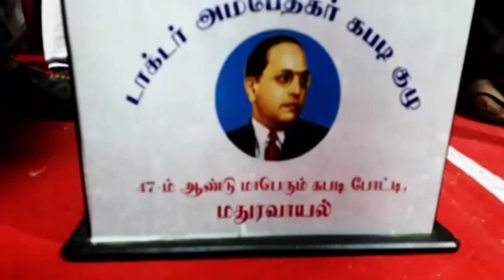Dr Ambedkar Kabadi Tournament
Makkal Murasu web tv